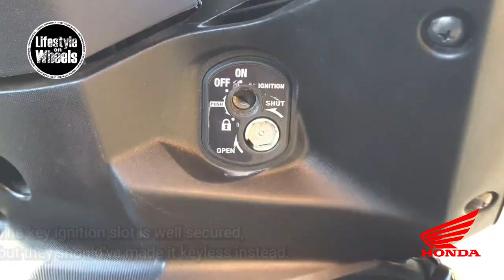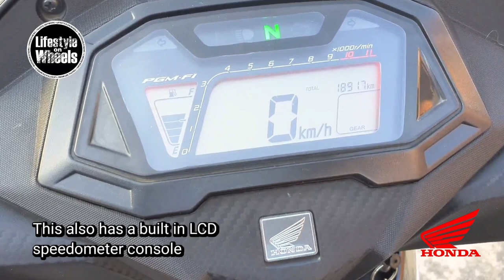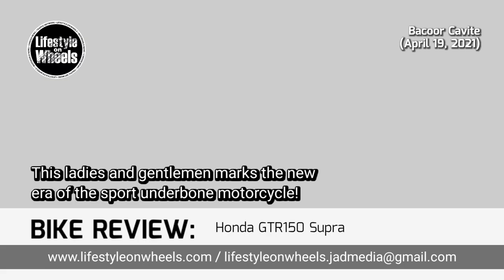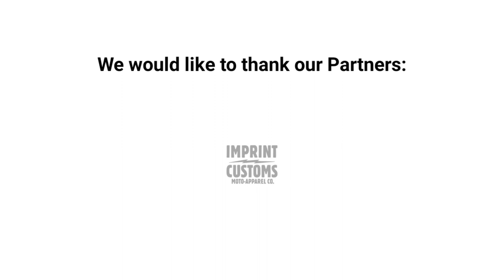Honda GTR150 Supra Review... The Return of the Underbone!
Here's our review on the Honda GTR150 Supra...

The Return of the Underbone!

Please watch our show every Sundays to Fridays at 8PM on Pinoy Xtreme Channel 106 Cignal TV.